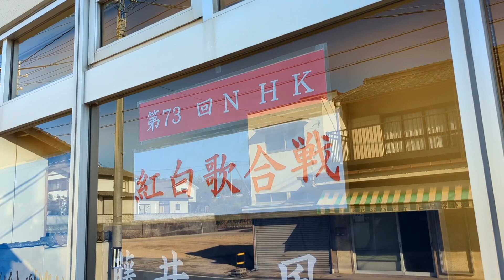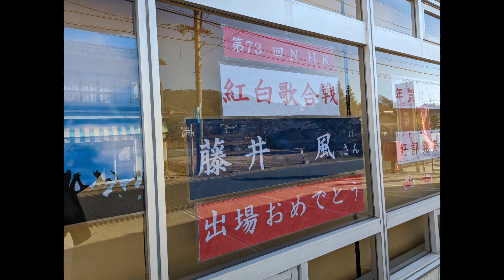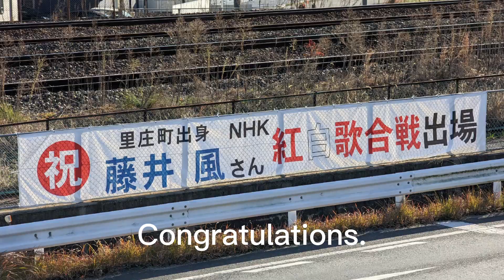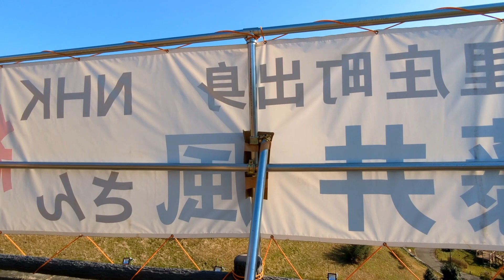Fujii Kaze Congratulations on participating in the Kouhaku Uta Gassen.Satosho Town now.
Kaze Fujii's participation in the Kouhaku Uta Gassen has been decided following last year.

Kaze's hometown, Satosho, is in a celebratory mood.

I will tell you about the current situation of Satosho Town.